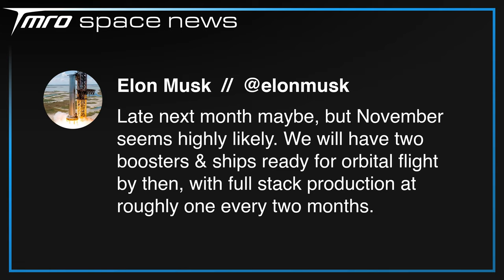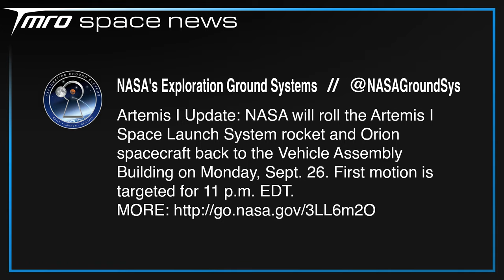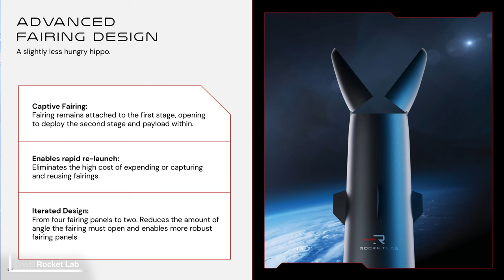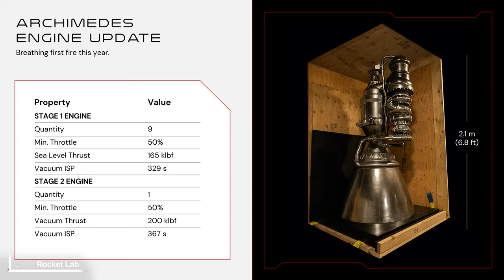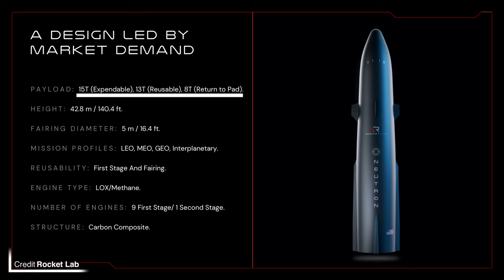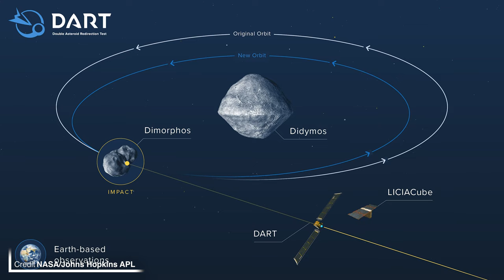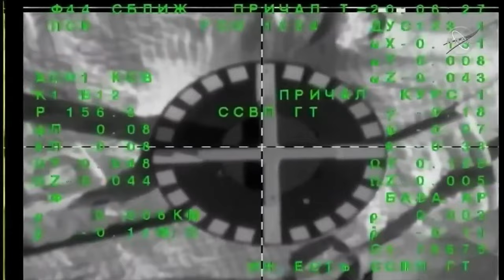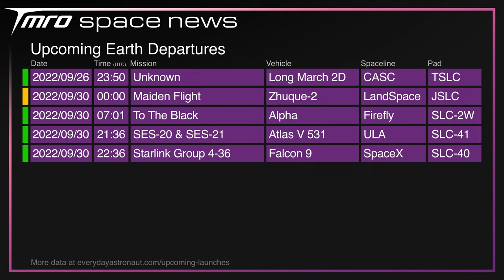Hurricane Ian is Heading for the Space Coast // TMRO Space News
To escape damage from Hurricane Ian, SLS is now returning to the VAB.

🚀 neurostream

🚀 Terrance Shepherd
🚀 Mac Malkawi
🚀 Rick V
🚀 DadDog0305
🚀 Jim Z
🚀 Alejandro Alcantarilla
🚀 John Bensted
🚀 Alex Shimp
🚀 Chris Radcliff
🚀 Jessica Lake
🚀 Photon Empress

00:00 | Intro
00:13 | SpaceX Update
03:28 | SLS, Oh SLS.
05:56 | Rocket Lab’s Not-A-Capsule-Announcement
08:24 | It’s Time to Clobber an Asteroid
09:23 | Space Traffic
11:52 | Upcoming Launches
12:19 | Thank you TMRO Citizens!
12:31 | The rest of the week
12:55 | Thank you for watching and Goodbye!

SLS, Oh SLS.